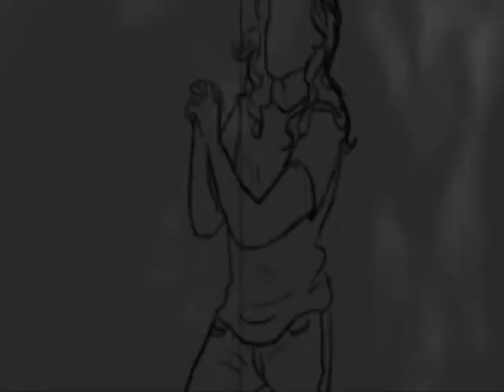Brothers luv dubs mighty ming brothers in Rhythm club mix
Good mashup of Brothers luv dubs mighty ming vs  brothers on Rhythm forever and a day club mix  on streds records 1992